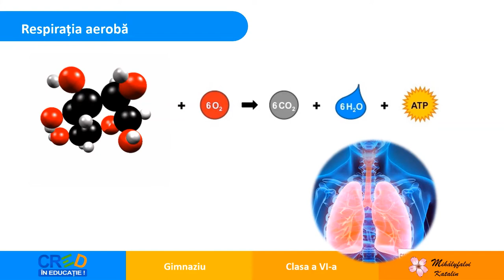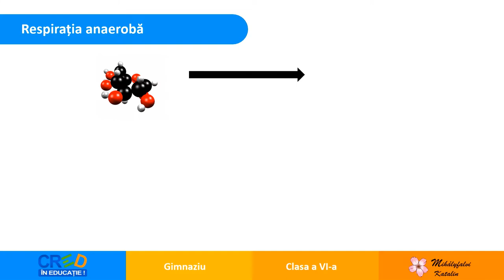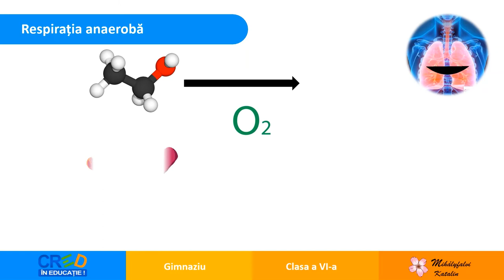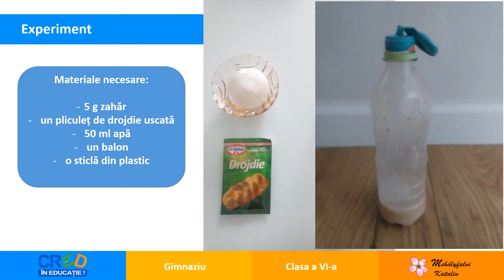Respirația anaerobă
Scopul acestei resurse este cunoașterea diferitelor tipuri de respirații anaerobe întâlnite la microorganisme în vederea recunoașterii importanței acestora în viața omului. În acest fel se realizează exersarea unor terminologii specifice biologiei precum și relaționarea dintre funcțiile fiziologige ale organismelor și mediul înconjurător.
Acest film urmărește identificarea și recunoașterea diferitelor tipuri de fermentații, a rolului și utilizării acestora în viața de zi cu zi sau în industrii.
Rezultatele așteptate sunt:toți elevii să fie capabili să recunoască importanța și funcția sistemului circulator. Această resursă presupune dezvoltarea cunoștințelor biologice referitoare la importanța procesului de respirație.